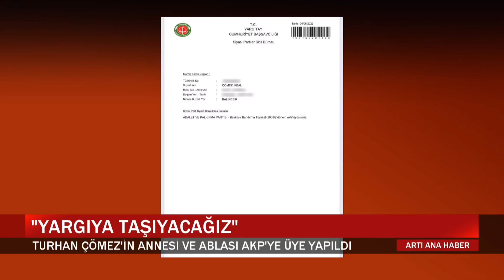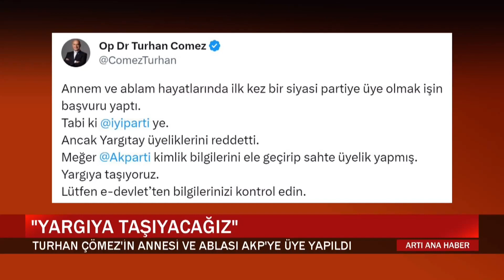Turhan Çömez'in annesi ve ablası AKP'ye üye yapıldı: "Yargıya taşıyacağız"